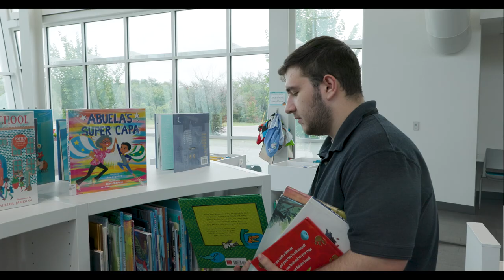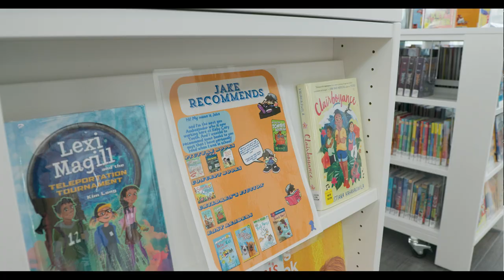Meet Library Ambassador, Jacob Phipps